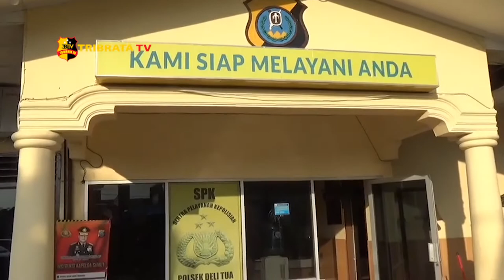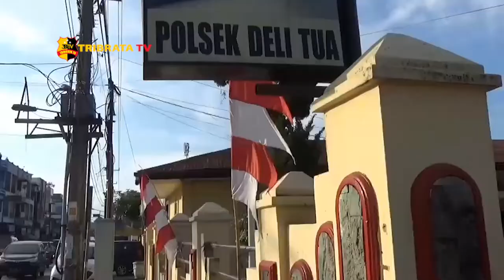POLSEK DELITUA KEMBALI TANGKAP TAHANAN YANG KABUR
Tak butuh waktu lama aksi nekat Muhammad Saputra Lubis yang  kabur dari Polsek Delitua berhasil disergap kembali oleh tim unit reskrim polsek Delitua dalam waktu singkat.

Pelarian tersangka ini dikandaskan tim unit reskrim polsek Delitua dengan memberikan tindakan tegas terukur karena mencoba melawan petugas.

Saat digrebek tersangka yang sehari hari bekerja sebagai bongkar muat di pasar induk ini sedang berada di rumah istrinya.

diketahui tersangka nekat kabur dengan menjebol atap sel tahanan polsek Delitua. Polisi sempat mendengar suara dan berusaha mengejar namun pelaku berhasil kabur.